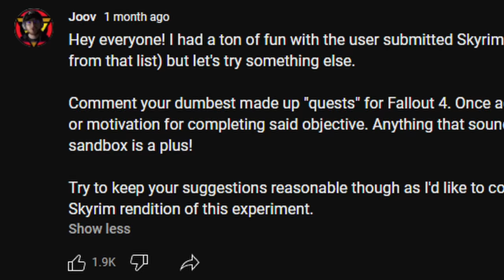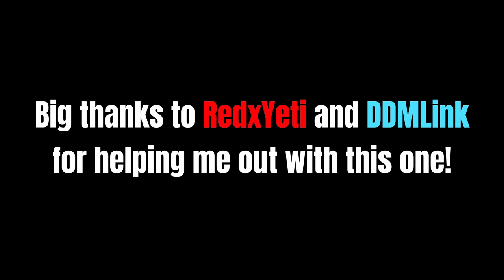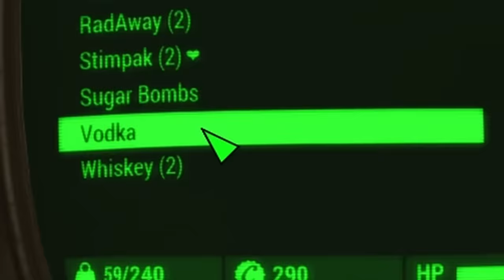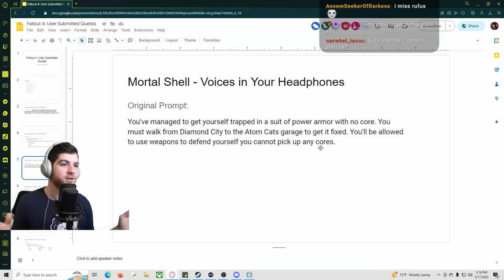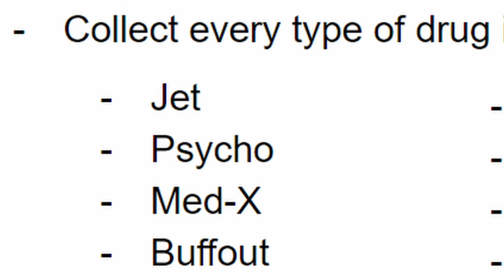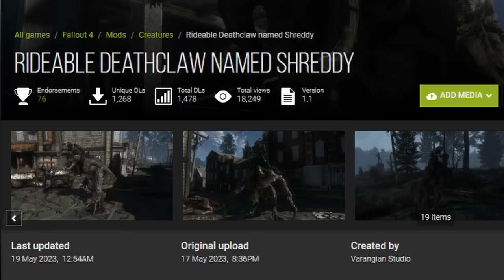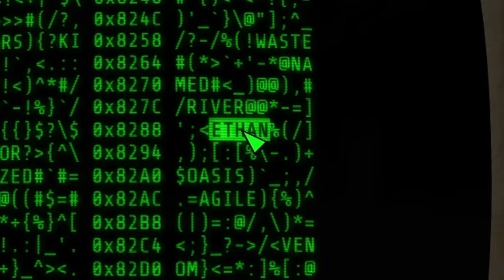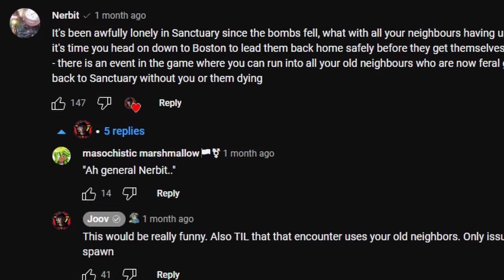Attempting Fallout 4's Dumbest "Quests"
You suggested more quests! I gave them a go. Join Billy 2, Cait, and their loving patriarch as they take on a chem fueled adventure, play pip-boy games, and cause plenty of chaos.

0:00 - Intro
1:04 - Irresponsible Adult
8:04 - Mortal Shell
10:09 - Cait's Addiction
21:19 - Escort Duty
27:56 - Good Neighbor
32:39 - Gamer